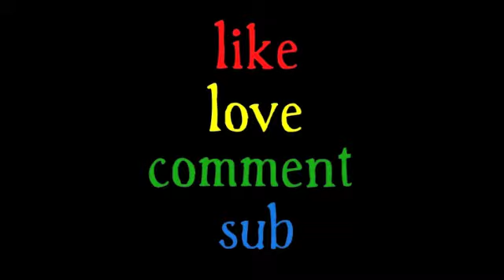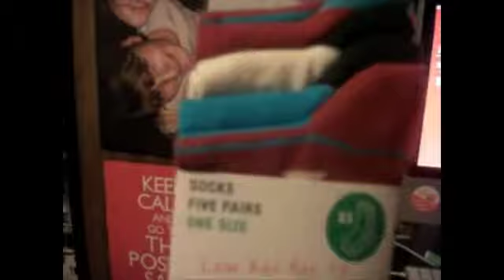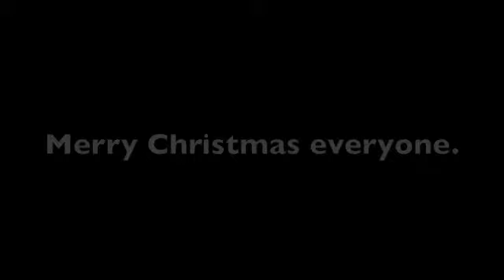Year 2, Weeks 9&10: It's Beginning To Look A Lot Like Christmas... =D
Two videos in one day? Take that youtube!